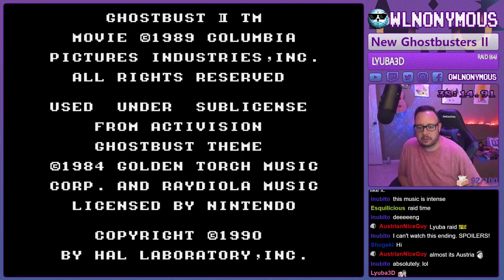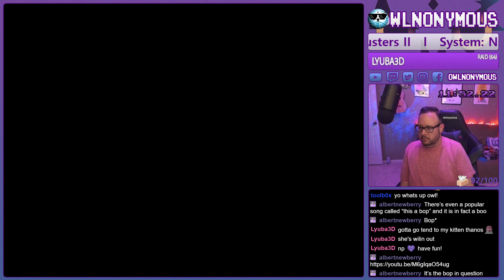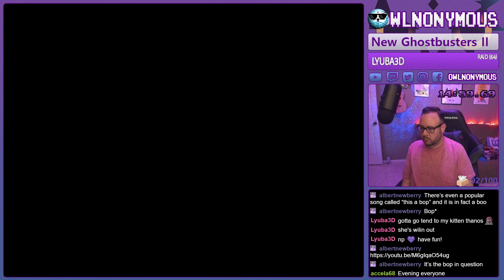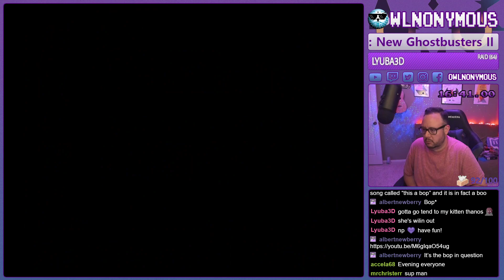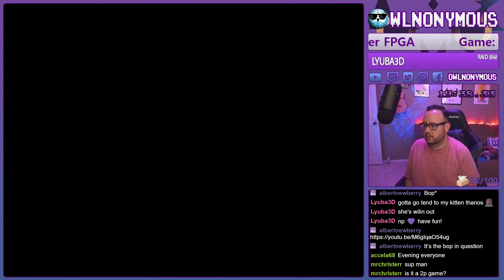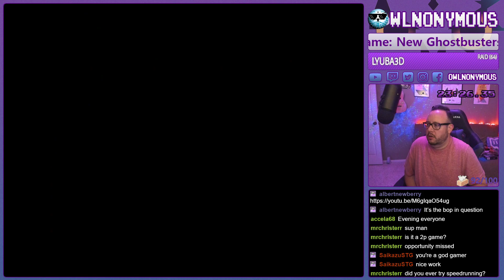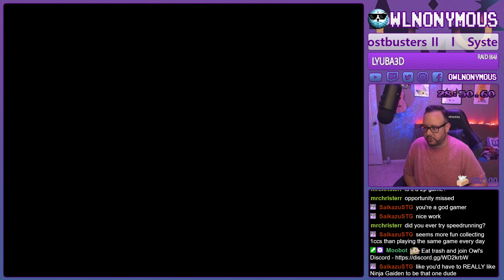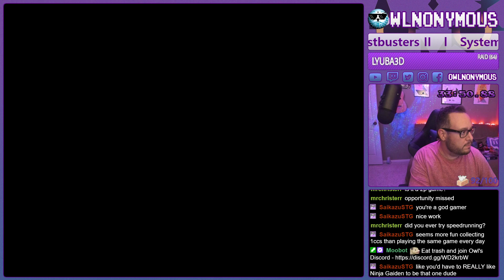New Ghostbusters II Playthrough (NES)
I finally had a no continue run through New Ghostbusters II on the Famicom/NES. This game is harder than it looks.